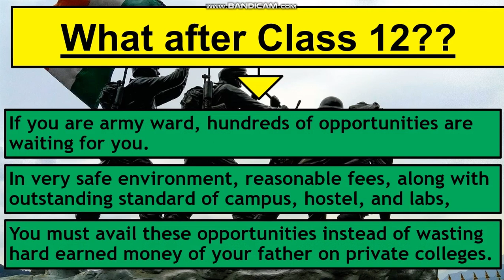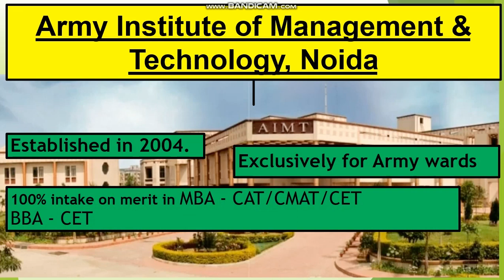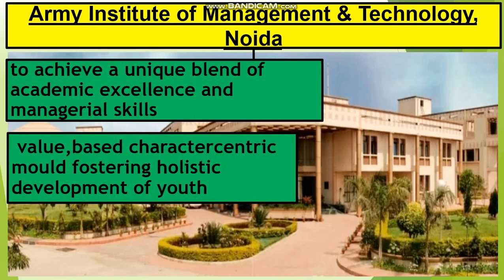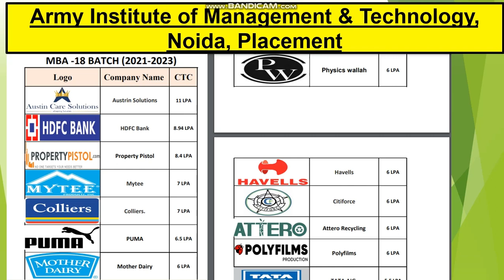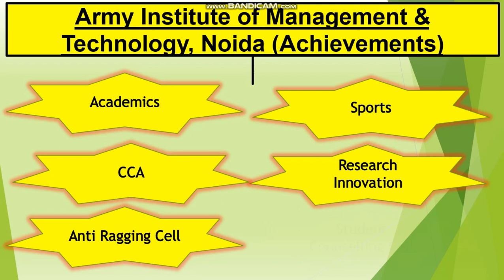Army Institute of Management Noida Uttar Pradesh